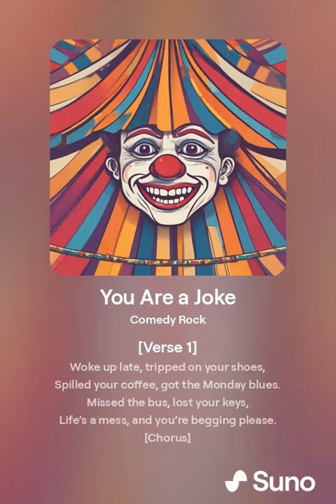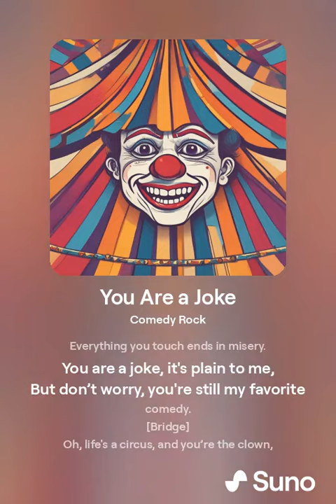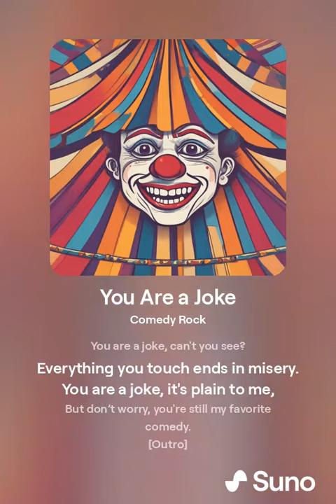You Are a Joke (Music)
"You Are a Joke" is a comedic rock song that uses humor and playful mockery to tell the story of someone who just can't seem to get anything right. The lyrics poke fun at their mishaps and blunders, delivering a light-hearted and sarcastic message. The song features driving guitar riffs, energetic drums, and a catchy melody, capturing the essence of a fun and tongue-in-cheek rock anthem.